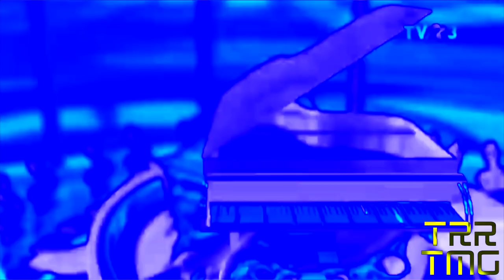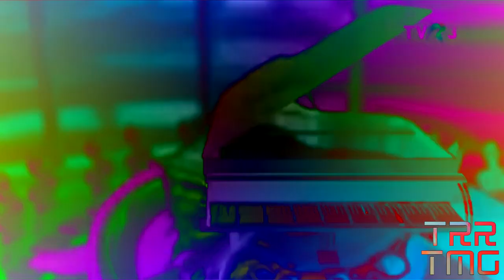TVR 3 Publicitate (Commercial) Ident Effects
Credit to tvrhd2020 for the source.

Effects list:

1. I Killed X by Kyoobur9000
2. Crying
3. X is High
4. G-Major
5. Chorded
6. Clearer
7. Zoeyup V1 / Starbeamup V1
8. D U H
9. Crazy Diamond
10. G-Major 4
11. Pitch White
12. Angry X
13. Not Sure What I Did To X
14. CoNfUsIoN
15. Loudness
16. Old TV
17. Conga Busher
18. DMA
19. Group
20. ???
21. G-Major 2
22. Pitch Black
23 .???
24. ???
25. YellowChorded
26. ???

Suggest effects in the comment section below.

Render time: 15 minutes and 32 seconds.

For more social networks, go to my profile and click to my "About" page!